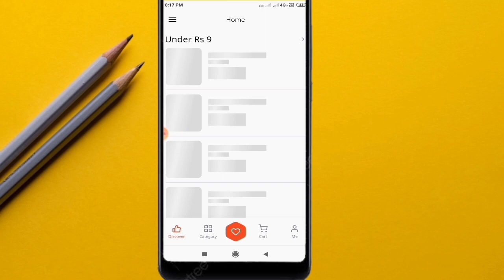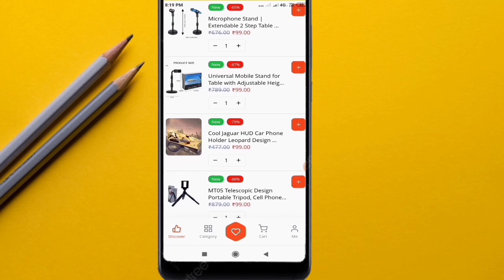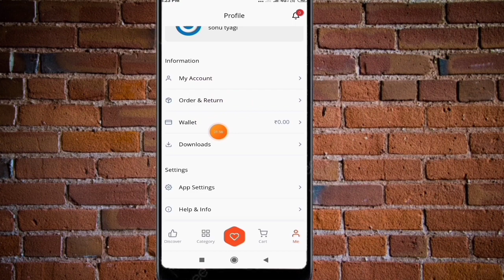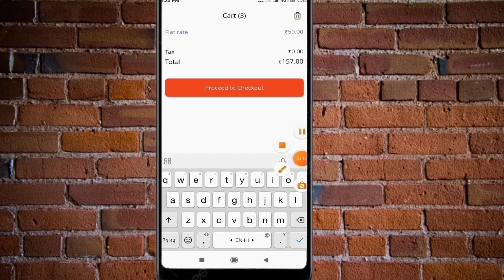Big Deal loot Offer ॥ Low price Shopping App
hello friends aj ki video mein hmne apko poduga online shopping website k baree mai bataya hai.

Your question
1.online shopping apps.
2.best online shopping app.
3.free online shopping apps.
4.cheapest online shopping app in India.
5.best cash on delivery online shopping app.
6.low price online shopping app.
7.sabse Sasta online shopping app 2022.
8.how to make online shopping app.
9.best online shopping site in India.
10.cheapest online shopping apps in India.
11.new free shopping apps.
12.sabse Sasta online shopping website.
13. Shopee Ka Baap
14.Shopee ke jaisa sasta app
15. Shopee jaisa app
16. paduga
17. Buyzop App sale today
18. Buyzop App Today Sale | Free Shopping App || Low price Shopping App || Shopee jaisa sasta App
19. Shopee
20. Buyzop
21.sabse sasta online shopping website
22.best shopping apps
23.online shopping apps
24.best online shopping app
25.shopping app
26.cheapest shopping app
27.new shopping app
28.sabse sasta online shopping app
29.sasta shopping app
30.online shopping app low price
31.free shopping apps
32.shopping app low price
33.sabse sasta shopping app
34.low price shopping app